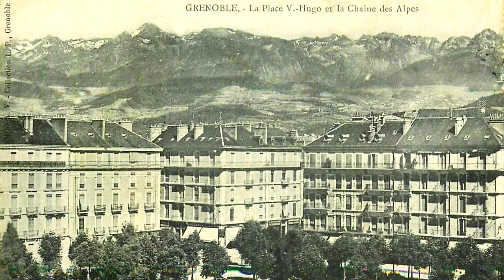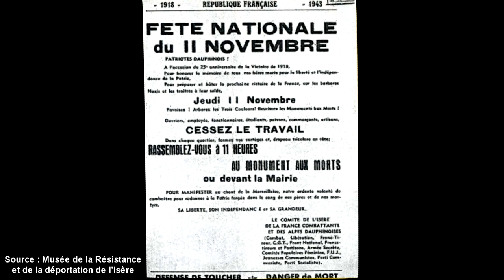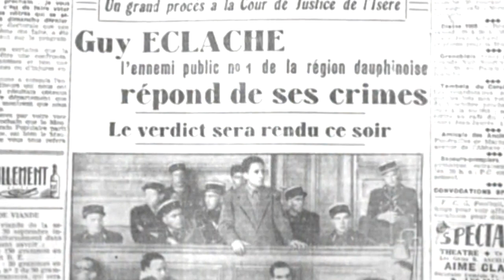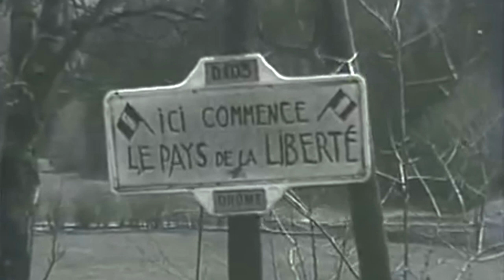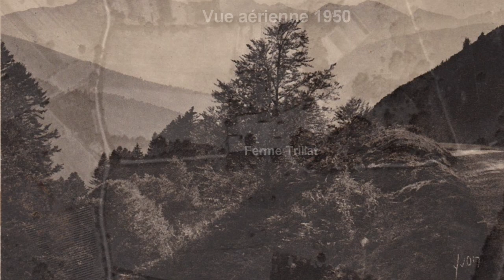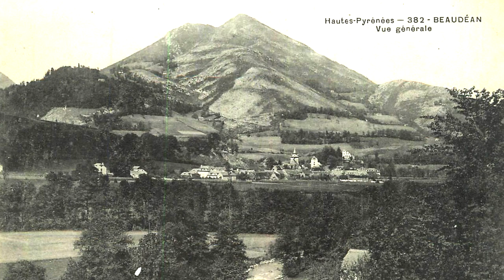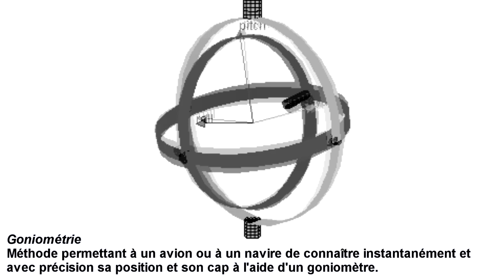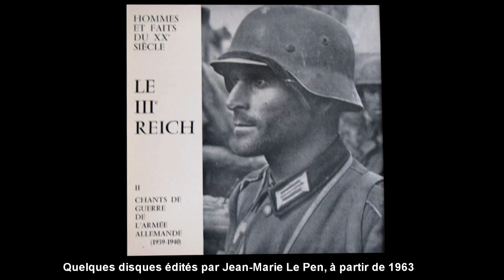Histoires de la Résistance : une enfance au pied du Vercors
La résistance à Grenoble et au pied du Vercors observée et retracée par le fils de paysans résistants, Marcel Trillat.

1ère partie d'une série d'entretiens au cours desquels le journaliste, réalisateur et homme de télévision Marcel Trillat évoque le fil de sa vie et des événements qui l'ont marqué.

Réalisatrice : Jeanne Menjoulet
Centre d'Histoire sociale des mondes contemporains (CHS)

Noms de lieux - Grenoble - Seyssinet-Pariset - Fontaine - Crolles - Massif du Vercors - St Nizier du Moucherotte -Vassieux-en-Vercors - La Chapelle-en-Vercors - le Drac - La Salette - Bagnères-de-Bigorre - Baudéan - Dachau - Abbaye d'Hautecombe